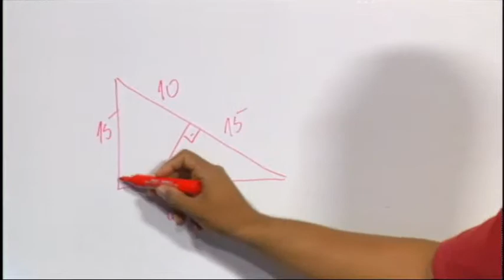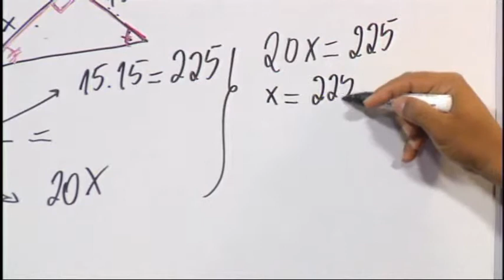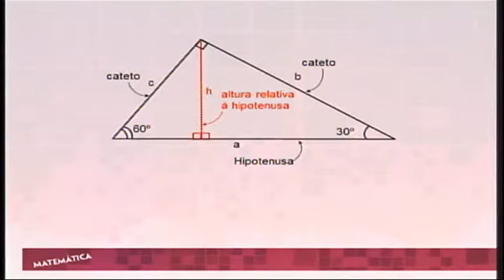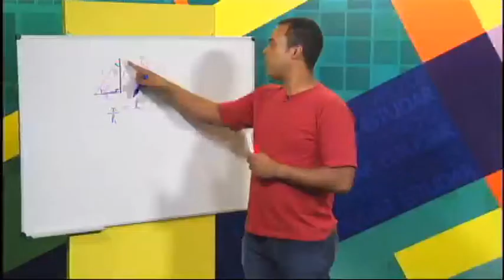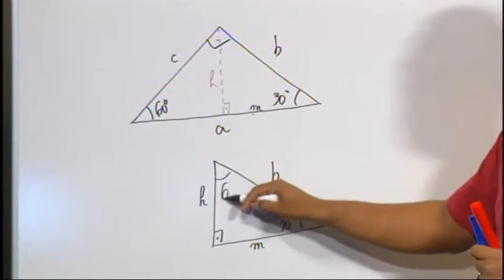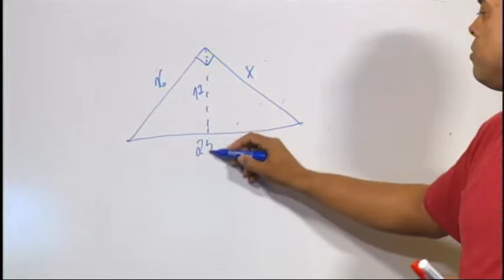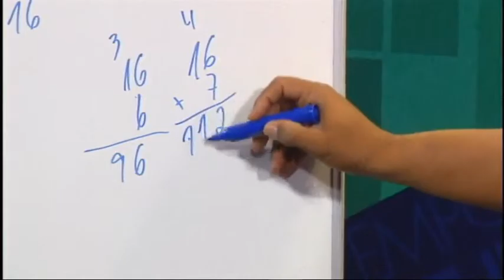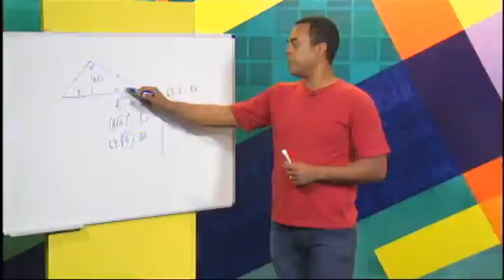Aula 3 – Relações métricas do triângulo retângulo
A série de videoaulas Tempo de Estudar, destinada ao 9º ano, faz uma revisão de conteúdos de Matemática. Na área de Geometria, os temas são apresentados pelo professor Anderson de Oliveira, docente da Rede Municipal do Rio de Janeiro. A produção da MultiRio, realizada em parceria com a Secretaria Municipal de Educação do Rio de Janeiro, aborda temas como áreas de figuras planas, círculo e circunferência, semelhança de triângulos e teorema de Tales.